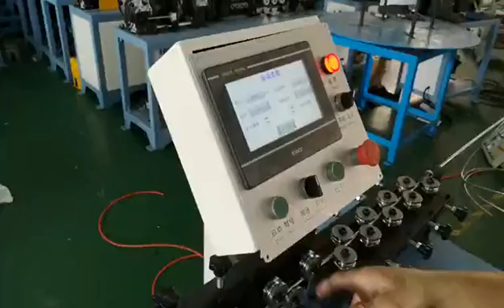Ring knife without chip cutting for copper pipe